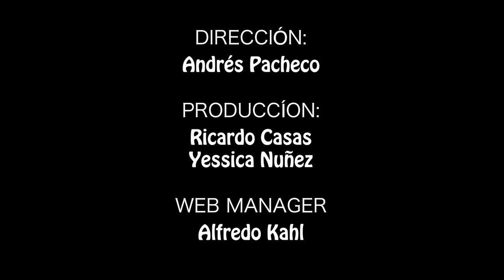Roberto Rosas (Escultor) Trailer HD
Desde el 24 de marzo del 2017 el barrio Patricio Lynch albergará una escultura en Homenaje al boxeador chileno Martín Vargas, gracias al financiamiento de SERCOTEC y a la decisión de la Cámara de Comercio local.

Este trailer es un adelanto del corto documental que mostrará el proceso creativo del escultor Roberto Rosas, quien a partir de una enorme trozo de Sequoia ha dado forma a la legendaria figura del boxeo chileno, que será instalada en las afueras del Club Deportivo México, antigua escuela donde se han pulido boxeadores de talla nacional y mundial.

La realización de este corto documental está a cargo de Andrés Pacheco (Productora Siete Volcanes) y su producción y distribución a cargo de los periodistas Yessica Nuñez y Ricardo Casas.

Siete Volcanes Producciones.